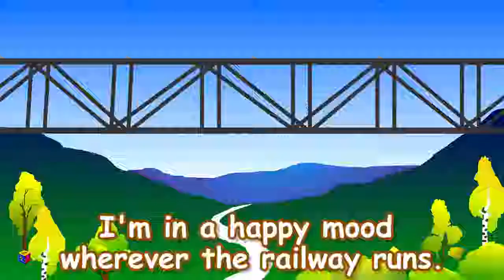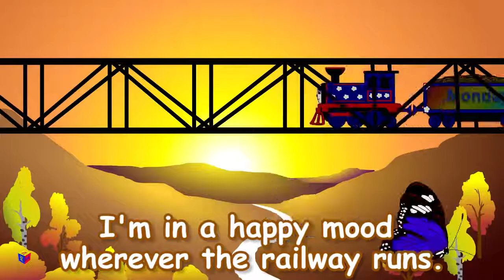Days of the week song for kids. Educational cartoon about Choo-Choo train for children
"Days of the week song for kids kindergarten" In this educational cartoon for children merry Choo-Choo train teaches kids the days of the week. He sings a happy song about Monday, Tuesday, Wednesday, Thursday, Friday, Saturday and Sunday.
Learn and sing the days of the week together with Choo-Choo Train!